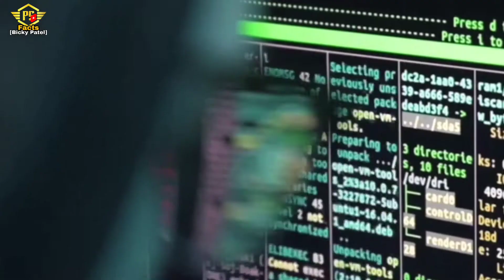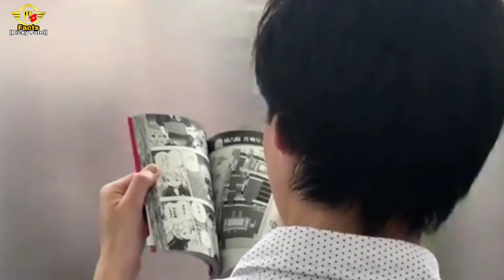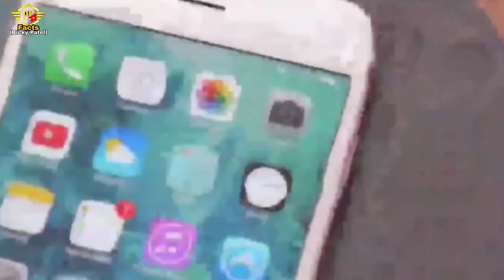10,000 लोगो की मौत का कारण बना Speed Breaker l Amazing Fact About World l Random Fact Episode :- 6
Amazing Fact About  World l Random Fact  Episode :- 5

Powerfull selection [ Bicky Patel ]

Daily Updates 🔥

1:- Fact , interesting facts ,amazing facts ,shorts

Daily 6 Videos On My Chanal

1 :-  Morning
2 :-  Morning
3 :-  Afternoon
4 :-  Evening
5 :-  Night
6 :-  Night

ll your questions ll

iphone इतने महंगे क्यों होते हैं
भारत में इतनी गरीबी क्यों है 😱
iphone fact
iphone camera
iphone pix
iphone news
fact
facts
myindia
amazing facts
fact video
facts in hindi
interesting facts
facts video
myindia shorts
helicopter fact
top enigmatic facts
random facts
facts about world
new facts
world facts
phone facts
enigmatic facts
tef
science facts
country facts
knowledge
नरेंद्र मोदी जी के कमांडो इस शुट केस में क्या रखते हैं
Random Fact About नरेंद्र मोदी
talent
gaming
gaming Industry
gaming fact